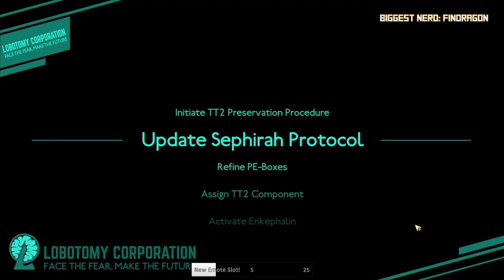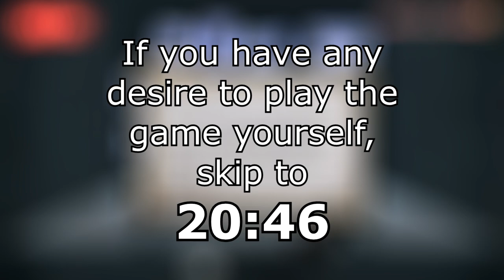From Dawn Til Dusk - Lobotomy Corporation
combat the robot menace and finally complete the Dusk event mission.